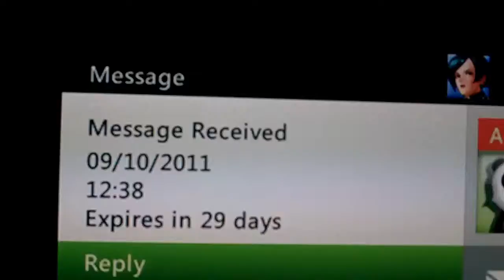Vanilla Is Still Awsome! Wake Up Goblin FTW!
It really is awsome! |^_^| Vanilla meaning Street Fighter 4